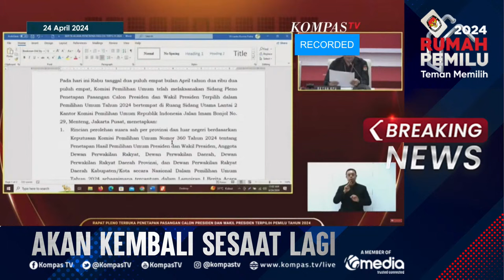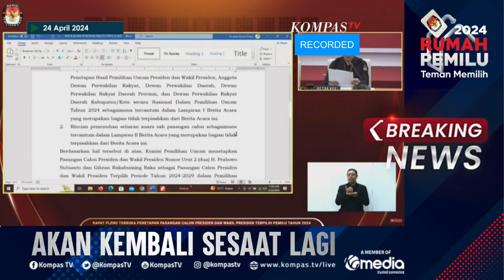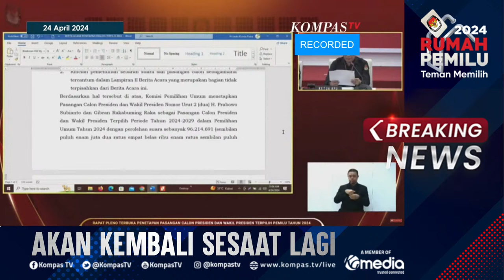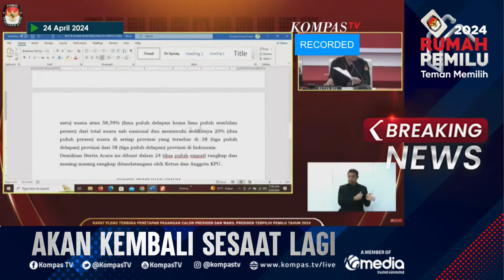Prabowo-Gibran Temui Presiden Jokowi di Istana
KOMPAS.TV - Prabowo dan Gibran Temui Presiden Jokowi di Istana